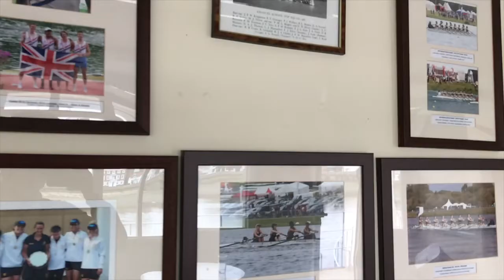Emanuel seniors end of year rowing video 2018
showing some shots of henley as this years season comes to a close, well rowed everybody, I'm pumped for next year